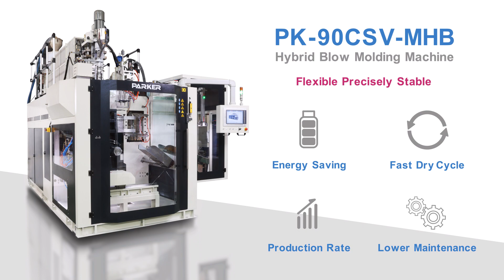MHB Hybrid Single Station single head blow molding machine with view stripe.PARKER.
No. 6, Aly. 26, Ln. 198, Minsheng Rd., Wufeng Dist.,Taichung City , Taiwan
Global Leading Blow Molding Manufacturer in Taiwan Since 1989
PARKER PLASTIC MACHINERY CO.,LTD
We offer a wide range of blow molding machines, injection blow molding machines, extrusion blow molding machines, plastic blow molding machines and stretch blow molding machines. Molding capacities of Parker plastic machinery are from 20cc to 200 liters in PE, PP, PVC and PETG materials, from 150cc to 20 liter in PET, and 5cc to 3 liter for injection blow containers, in literally any shape and configuration. Our plastic blow molding equipment produces plastic containers for myriad everyday items such as food, beverages, toys, cosmetics and oil, to name a few.
Professional
When you work with PARKER, you get comprehensive technical support starting with pre-sales consultations, to the training and service needed to make your machine work profitably. Our trained personnel will analyze your production requirements, and conduct a thorough project study for you. We provide you with total blow mold plant planning.
Our Glory
Through Moody International AOQC, our company obtained ISO-9002 certification in August 1998, and received CE certification through TUV Rheinland in June 1999. In 2004, TUV Rheinland further granted Parker Plastic Machinery with ISO-9001:2000 certification, securing future European markets. Additionally, we are honored to have won the Award for Excellence, Design and Innovation Plastics & Rubber Machinery 2004, issued by the Taiwan Association of Machinery Industry (TAMI). We also won the Taiwan Excellence Award 2006, issued through the Bureau of Foreign Trade, Ministry of Economic Affairs R.O.C.
Innovation:
The prerequisite of excellent products are fine tools. We have amassed many years of experience in the blow molding industry, strive to advance blow mold technology, and are always creating new ways to optimize plastic machine performance.
Our global sales continue to rise. You can find Parker plastic blow molding machinery on 5 continents and in 102 countries! We take this as a major indicator of the trust PARKER has earned among its clients and the firm grasp we have of market trends. Parker Plastic Machinery, with years of blow molding technological experience is the reliable and trusted source for blow molding machines and knowledge.
PARKER has many overseas offices and agents. Each office has professional sales and service engineers to respond to your needs in the shortest possible time.
PARKER - the name on high quality plastic blow molding machines.